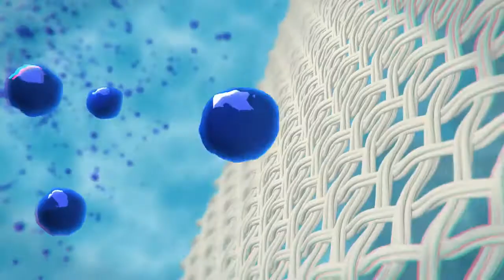Nazia Ali in Nylo Blue TV Commercial